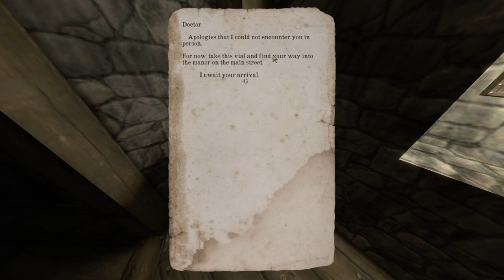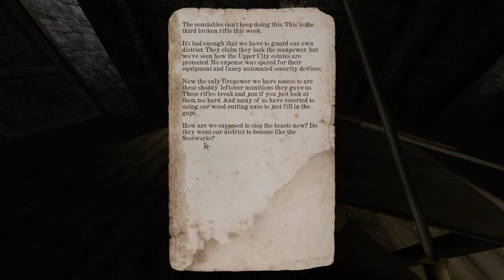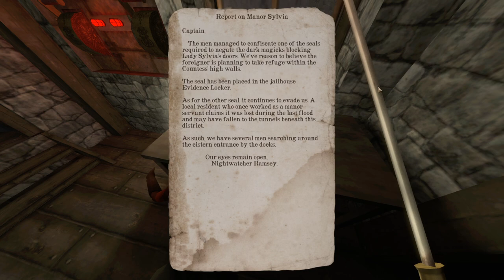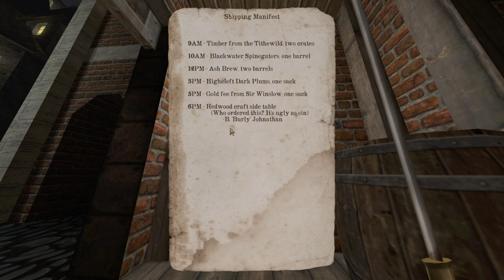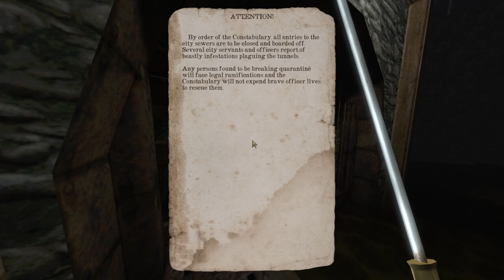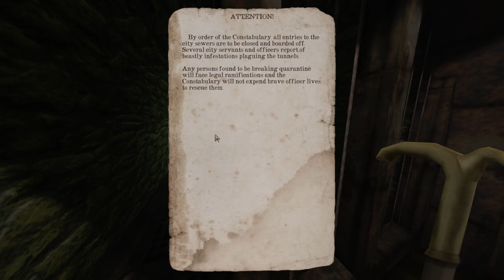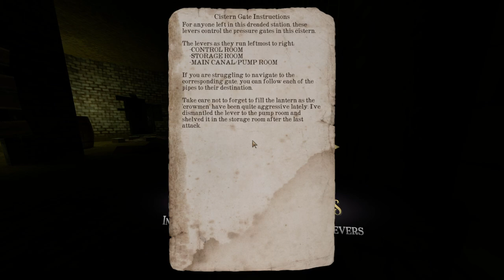Gloomwood PC game Demo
Full Moon Difficulty.